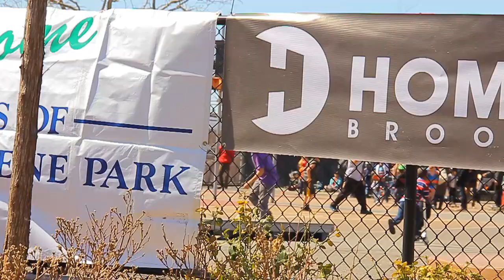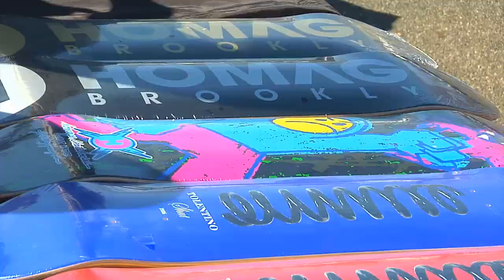Gowanus Grind 5